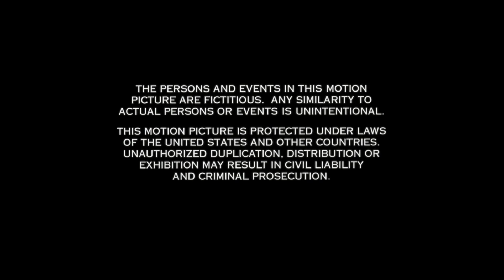Comedy Central/Paramount Pictures (Closing, 1999)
From the end of the Blu-ray release of South Park: Bigger, Longer & Uncut (1999).

Logos baby!